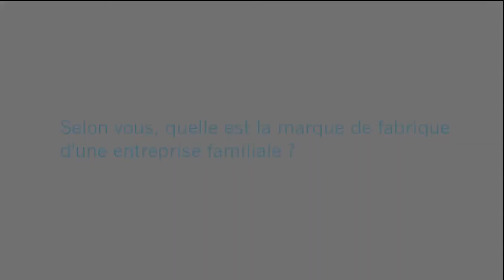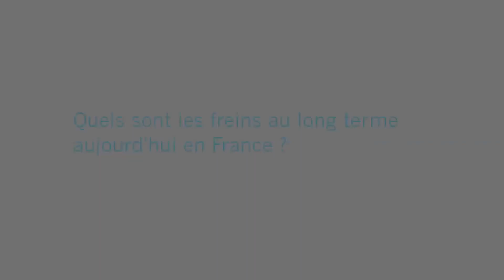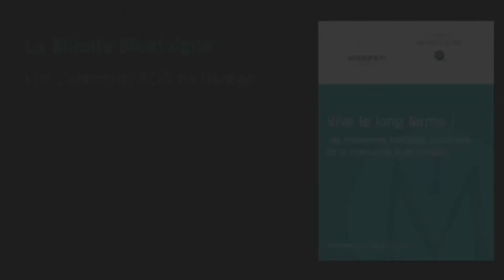"La fiscalité est un réel frein à la transmission" par Luc Darbonne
Dans la Minute Montaigne de cette semaine, Luc Darbonne, Président-Directeur général de Darégal, revient sur les enjeux de la transmission pour la pérennité et le développement des entreprises familiales et en souligne les obstacles liés à la fiscalité en France.